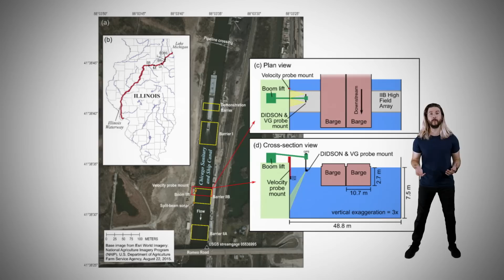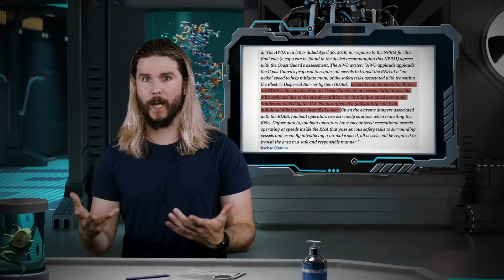Why the US Army electrifies this water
Just outside of Romeoville, Illinois, is maybe the only stretch of water in the entire United States where if you were to fall in, the U.S. coast guard will not attempt to save you. The reason why...is completely invisible.

😎: Kyle
✂: Charles Shattuck
🤖: @Claire Max